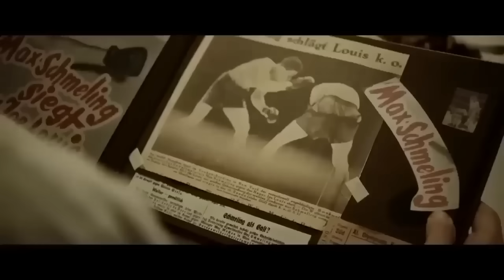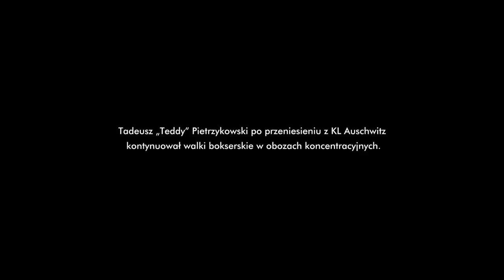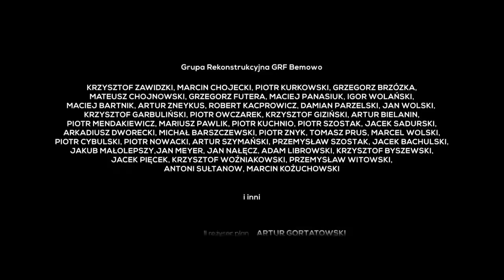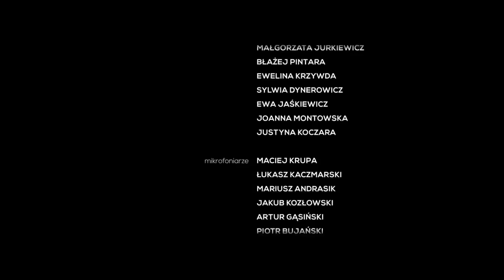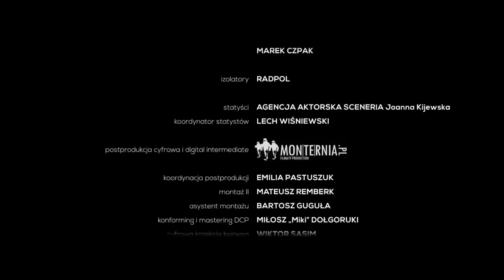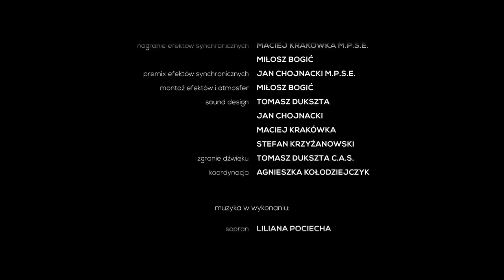ЖЕСТОКИЙ ВОЕННЫЙ ФИЛЬМ! ВСЕ! ПОЕЗД СМЕРТИ ПРИБЫВАЕТ В КОНЦЛАГЕРЬ! "Чемпион из Освенцима"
1940 год. Первый «поезд смерти» заключенных прибывает в недавно созданный концлагерь Освенцим. Среди них — Тадеуш Петшиковский по прозвищу Тедди, бывший чемпион Варшавы по боксу. Ради развлечения офицеры лагеря принуждают его сражаться на ринге с другими заключенными, где цена каждого боя — жизнь участника. Но очередная победа Тедди усиливает веру в то, что нацисты не всесильны. Когда офицеры Освенцима замечают растущее сопротивление, противостояние с властями лагеря становится неизбежным